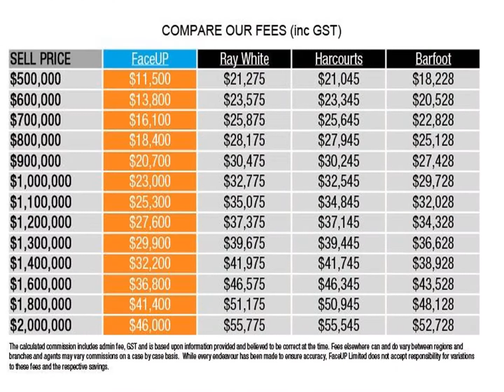18 Hendrika Court, Hobsonville